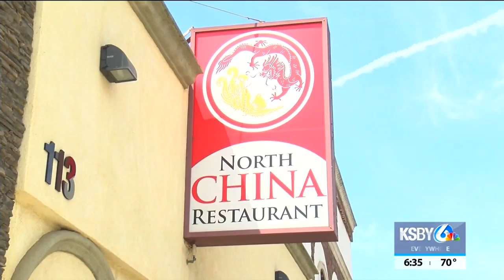Santa Maria's North China Restaurant reopens after closing for pandemic